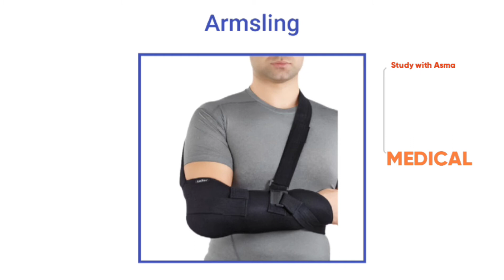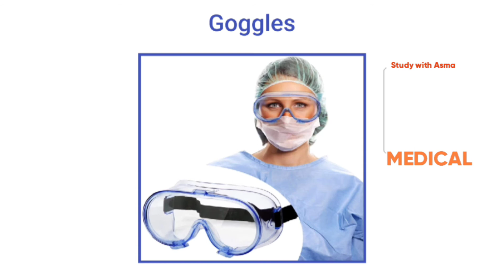English words about medical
English language in the right way🥰
Methods of earnings
Cryptocurrency ,
Bitcoin. Alot more.

Here are the ultimate actionable and real tips to help you speaking English.Watch On and speak...